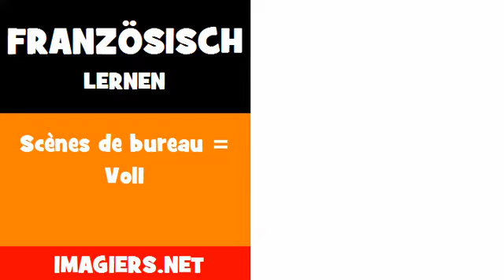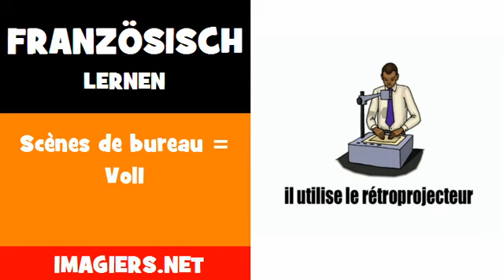Französisch lernen = Scènes de bureau = Vol1